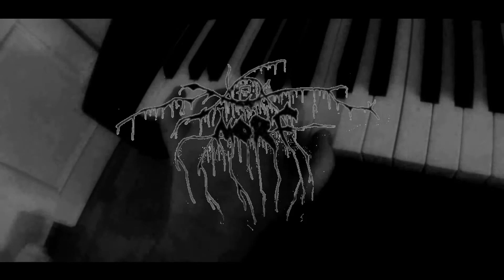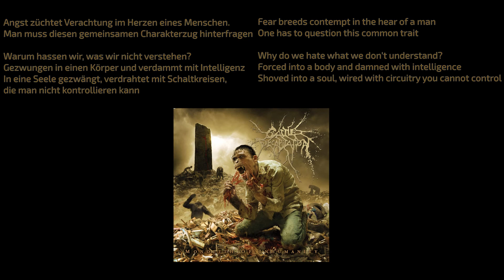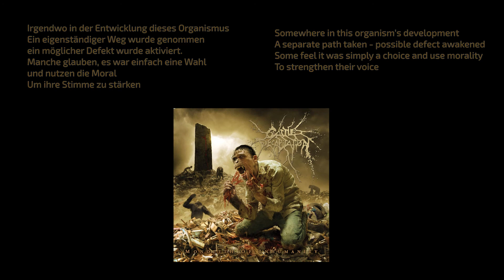die Genderdebatte und der SPD Skandal Zoom Call | mmM#45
mukke:
cattle decapitation - forced gender reassignment